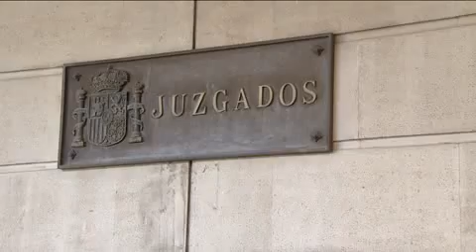El fiscal pide 296.000 euros de fianza al exsecretario general de la UGT-A